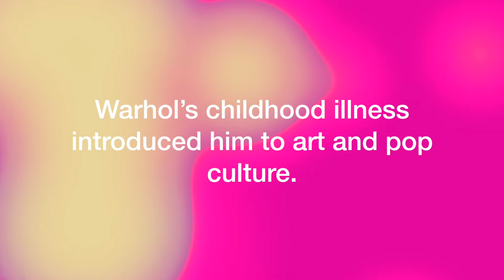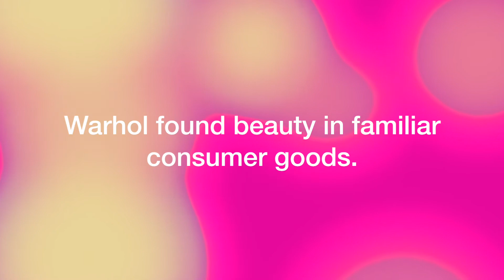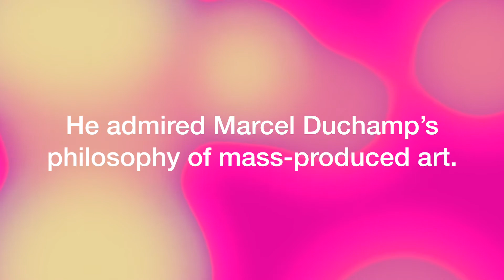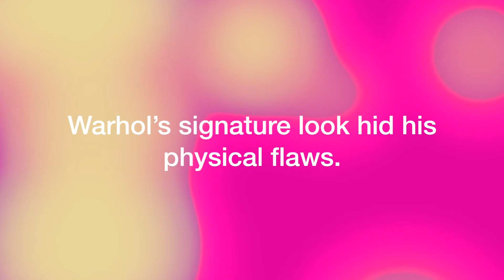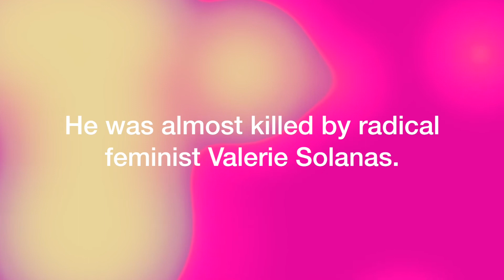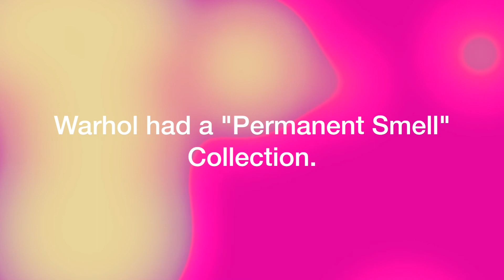Andy Warhol • 8 Interesting Facts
In this video, we look at 8 interesting facts about the famous pop artist, Andy Warhol. During his time, Andy Warhol was the highest paid and most prolific commercial artist in New York. He was a leader of the Pop Art movement which blurred the line between “high” and “low” forms of art through mass production techniques like photo reproduction and screen printing.

If you like this video, please SHARE for others to enjoy!